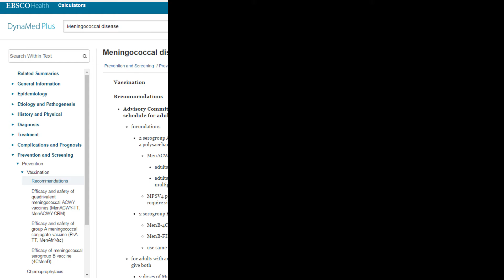Using DynaMed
Short DynaMed Promo Example